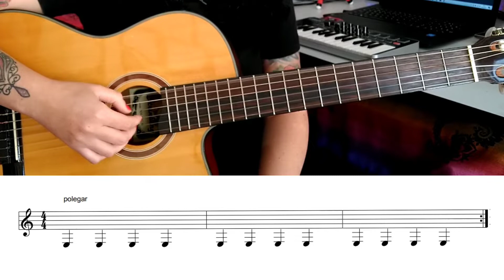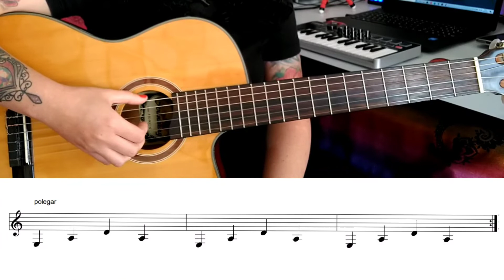EXERCÍCIO 2 | BORDÕES| DEDILHADO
Ahhhh não se esqueça de:
✅ Deixar seu joinha maroto 👍🏻

🎸 MEU EBOOK: Toque violão do ZERO :
(Métodos rápidos e fáceis para aprender sozinho) 👇👇👇

Meus Contatos: 👇👇👇
🎸 INSTAGRAM MAC ..👉 @musical_art_cambui
🎸 INSTAGRAM PERFIL ..👉 @projoy_natali
🎸 FACEBBOK. 👉 @musical_art_cambui